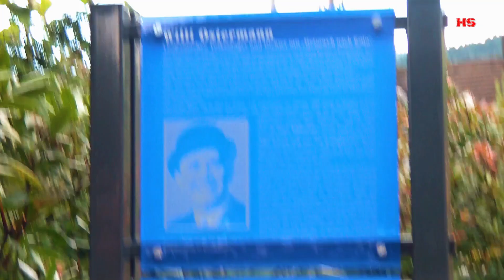Willi Ostermann, ein Plettenberger.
Eine kurze Geschichte zum Volkssänger Willi Ostermann.